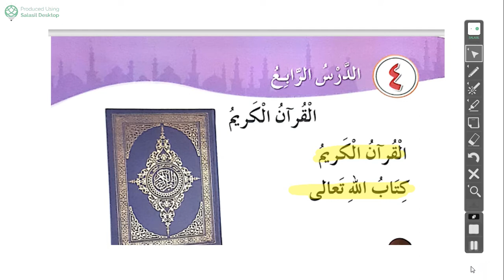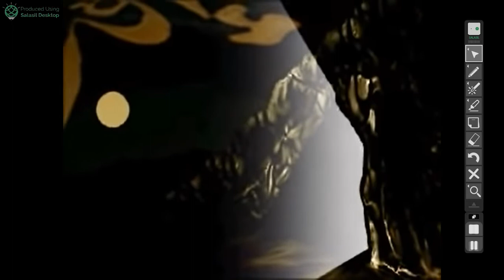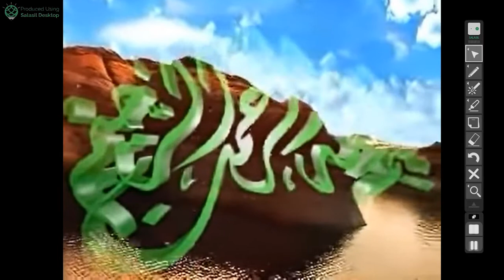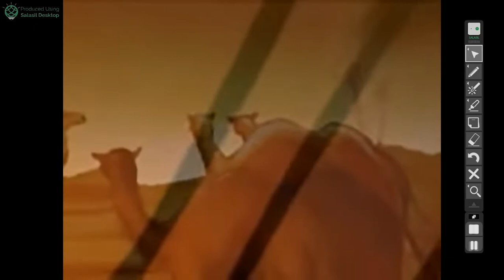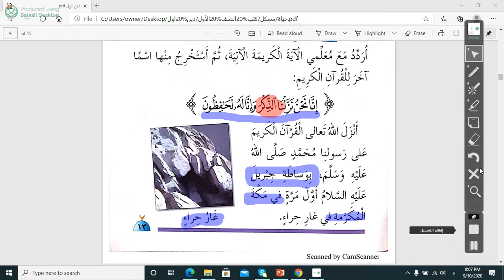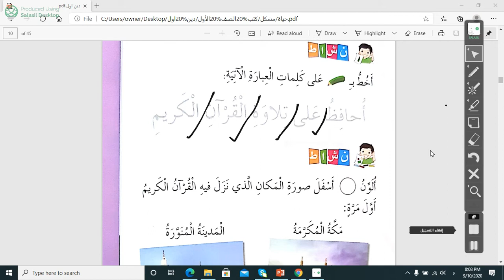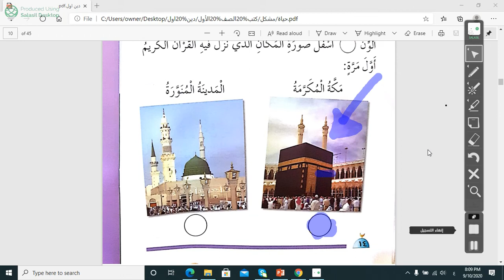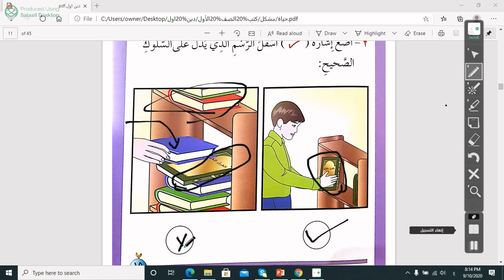تربية اسلامية الدرس الرابع القران الكريم